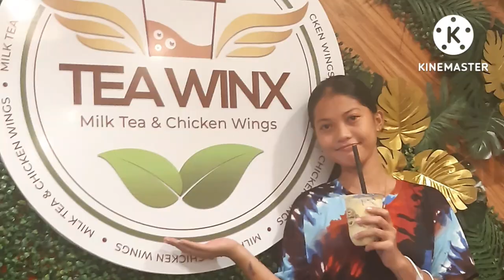TÈA WINX ASMR CHICKEN WINGS